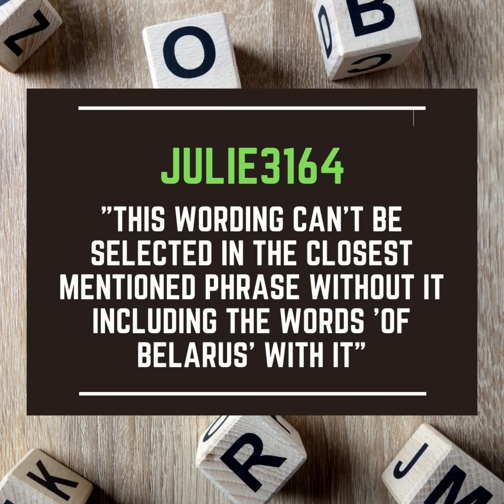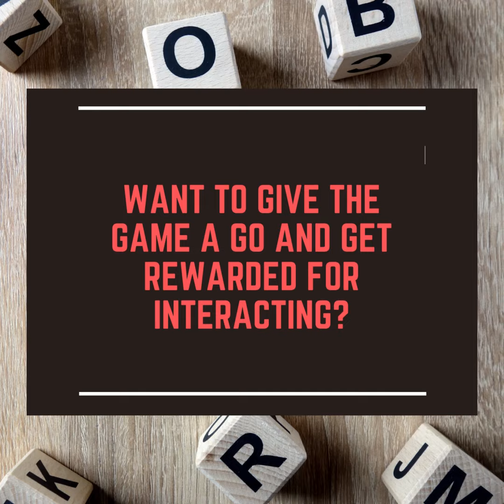Play Phrase Detectives and Win Amazon Vouchers!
Congratulations and a big shout out to all the Winners! We're grateful that you love playing Games With A Purpose like Phrase 🕵️‍♂️. You truly help us progress with our research project through gameplay, and it means everything! 🙏🏻 *All prizes have already been sent out to the winners, but their achievements still deserve a bit of extra appreciation!
Why not play, too, and make it to our top 7 and win?